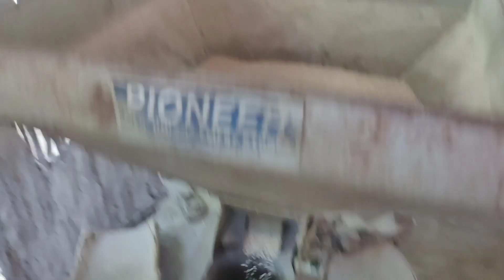বাইকেৰে মৰণা মাৰিলোঁ। Sunday Special Video ।। পলু মকৰা ফুল আদিৰ সৈতে সময় পাৰ কৰিলোঁ